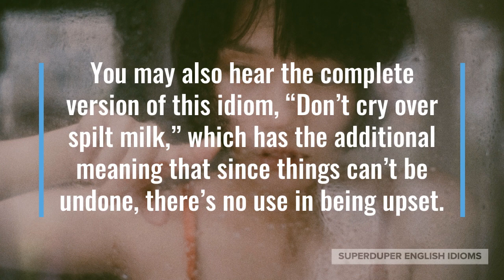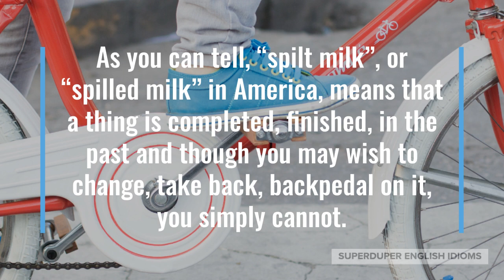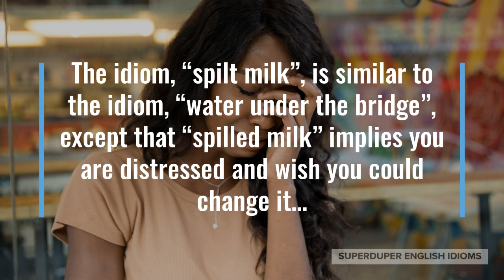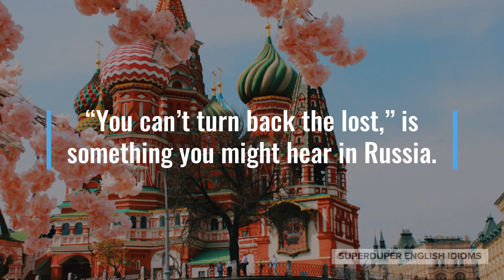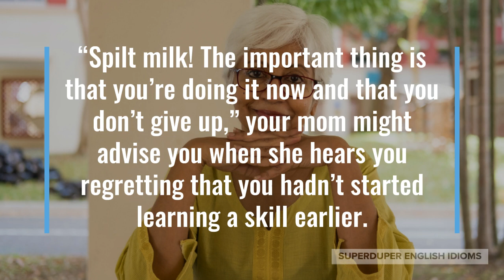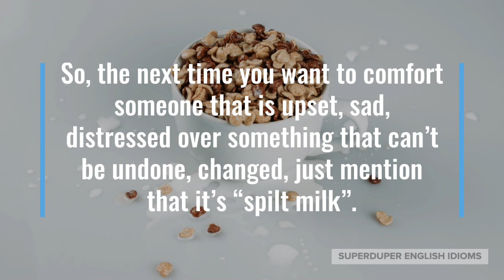"Spilt Milk" Idiom Meaning, Origin & History | Superduper English Idioms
0:00 - How to Say, “Spilt milk.”
0:38 - Examples of “Spilt milk.”
1:28 - Meaning of “Spilt milk.”
2:25 - Origin of “Spilt milk.”
4:00 - More Examples of “Spilt milk.”
4:54 - Conclusion

“Spilt milk.”

When someone says, “spilt milk”, they mean that something has been done and cannot be reversed, changed, undone.

You may also hear the complete version of this idiom, “Don’t cry over spilt milk,” which has the additional meaning that since things can’t be undone, there’s no use in being upset.

“Spilt milk. We’ll just have to get a new one,” your partner might say after she sees how upset you are at breaking something.

Maybe your friend is telling you how he spent an extra year in college, “If I had been more studious, I would’ve graduated sooner. I guess it’s spilt milk, though…”

“Don’t cry over spilt milk, we’ll just have to visit again!” your wife might say to you after realizing that you guys didn’t see Niagara Falls on your honeymoon to Canada.

As you can tell, “spilt milk”, or “spilled milk” in America, means that a thing is completed, finished, in the past and though you may wish to change, take back, backpedal on it, you simply cannot.

The idiom, “spilt milk”, is similar to the idiom, “water under the bridge”, except that “spilled milk” implies you are distressed and wish you could change it…

… while “water under the bridge” means that perhaps it was regrettable, wrong or immoral, but it’s in the past, so there’s no point dwelling on it.

The origin of “spilt milk,” or “it’s no use crying over spilt milk,” or “don’t cry over spilled milk,” is not entirely clear, but the idiom has been around since at least the 17th century.

You can imagine that not all cultures placed so much importance on animal milk and thus have different idioms to beg someone not to be upset over something irreversible.

In India, you will hear, “What is the use of crying when the birds ate the whole farm?”

“You can’t turn back the lost,” is something you might hear in Russia.

In Germany, you might be shocked to hear, “Now, the child has already fallen into the well.”

If you’re in Cuba, someone might tell you, “Don’t fight, there’s a lot of cane sugar,” in other words, don’t be upset because you can still do something about it.

“No use crying over spilt milk. You’ll just have to train harder for the next marathon,” your friend might tell you after you didn’t qualify.

Perhaps your grandpa sees that you are upset for having ripped the curtains, “Come, I will mend it for you, don’t cry over spilt milk.”

“Spilt milk! The important thing is that you’re doing it now and that you don’t give up,” your mom might advise you when she hears you regretting that you hadn’t started learning a skill earlier.

So, the next time you want to comfort someone that is upset, sad, distressed over something that can’t be undone, changed, just mention that it’s “spilt milk”.